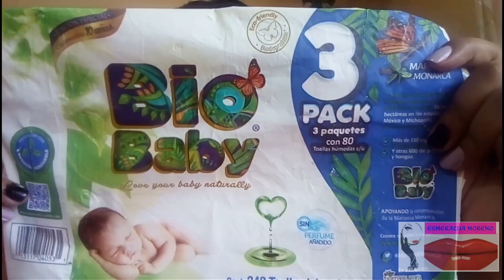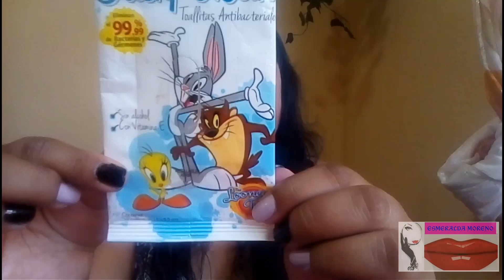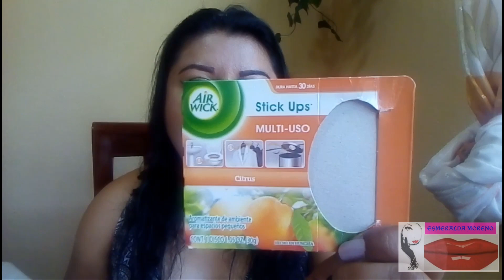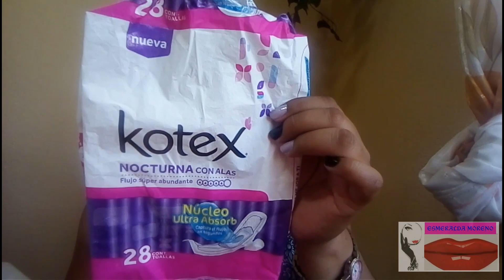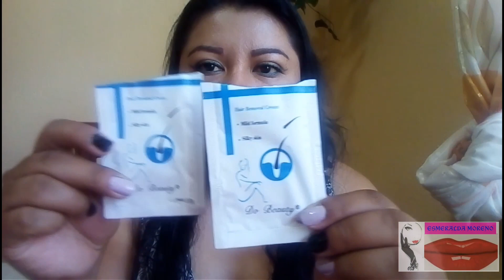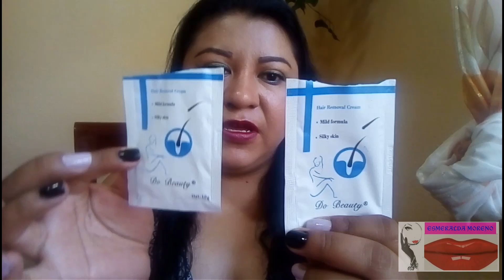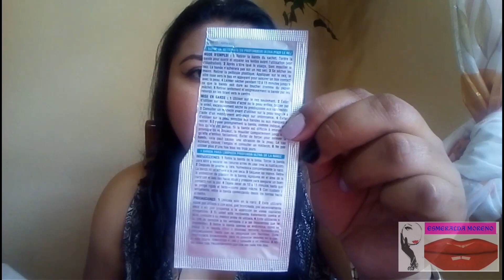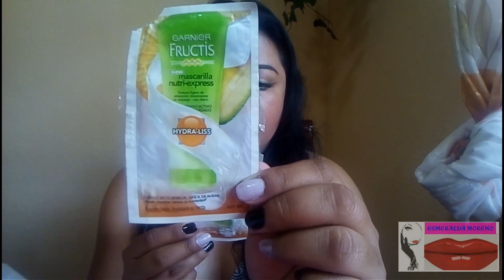PRODUCTOS TERMINADOS #8*vuelvo a repetirlos?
Hey chicas como están aquí les dejo los productos que utilice estos meses súper terminados; además les dejó otros links de los productos terminados he realizado